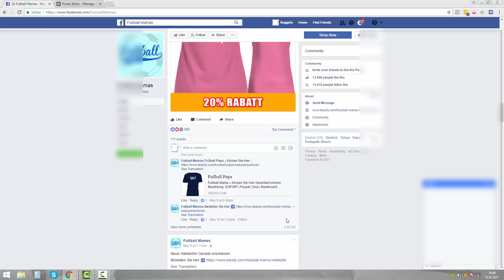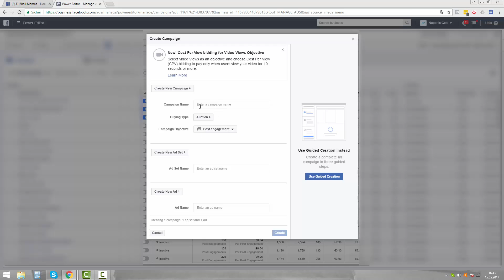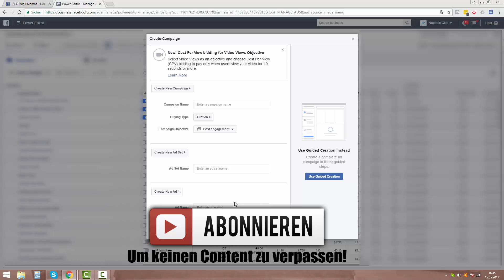Werbeformen für T-shirts # Mit T-shirts Geld verdienen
Werbeformen für T-shirts. Ein ganz interessantes und wichtiges Thema. In diesem Video stelle ich dir die zwei wichtigsten Werbeformen vor. Diese Werbeformen kannst du mit Hilfe von Facebook benutzen um mit T-shirts Geld zu verdienen!

Du möchtest mit T-shirts Geld verdienen? Dann nutze Teezily, Shirtee oder Teespring. In diesem Video erfährst du wie du mit T-shirts Geld verdienen kannst. Eine Erklärung über das Geschäftsmodell hilft dir dabei. Mit T-shirts Geld verdienen funktioniert.